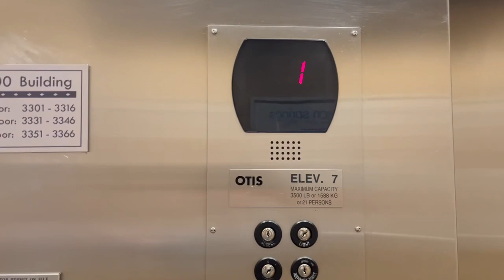OTIS Series 5 Hydraulic Elevator at Marriotts Canyon Villas 3300 Building - Phoenix AZ